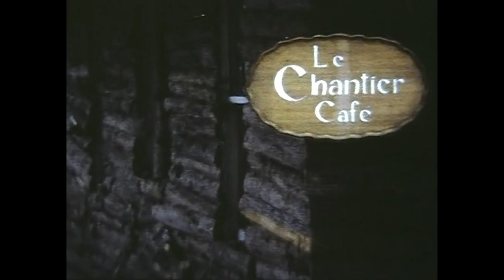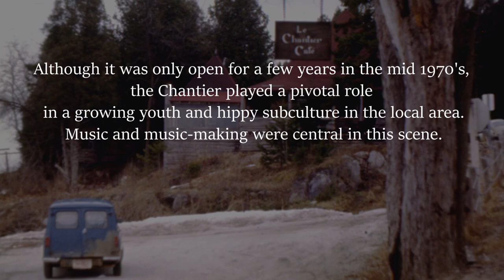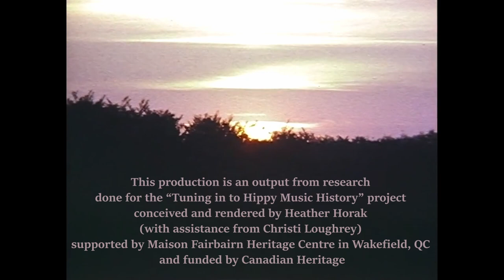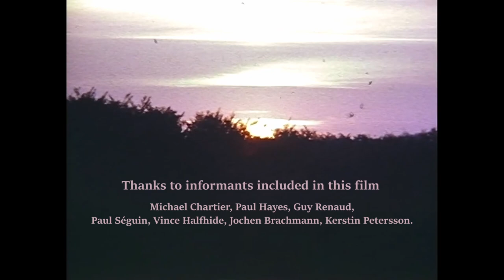Hippy Music History in Western Quebec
This production is an output from research done for the "Tuning in to Hippy Music History" project conceived and rendered by Heather Horak, supported by Maison Fairbairn House Heritage Centre, Wakefield (Québec) and funded by Canadian Heritage.